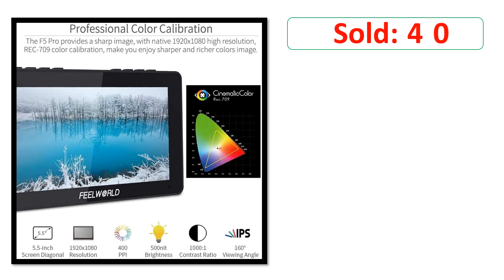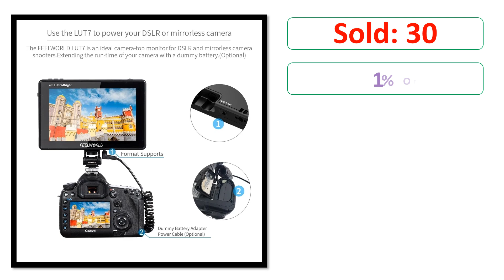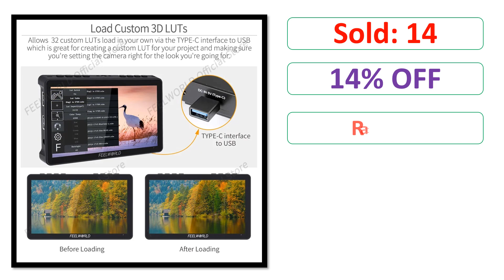Top 5 Best Camera Field Monitor On 2024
5. FEELWORLD F5 PRO V4 6 Inch Touch Screen 3D LUT DSLR Camera Field Monitor with F970 External Power Kit 4K HDMI Input Output

4. FEELWORLD LUT7 7 Inch 3D LUT 2200nits Touch Screen DSLR Camera Field Monitor with Waveform VectorScope Histogram

3. FEELWORLD F6 PLUS V2 4K Monitor 6 Inch on Camera DSLR Field Monitor 3D LUT Touch Screen IPS FHD 1920x1080 Video Camera

2. FEELWORLD F5 Pro V4 6 Inch on DSLR Camera Field Monitor Touch Screen 3D LUT FHD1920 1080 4K HDMI Video Focus Assist for Gimbal

1. FEELWORLD LUT5 5.5 Inch Ultra High Bright 3000nit 4K HDMI Input Output Touch Screen DSLR Camera Field Monitor With Instal Kit